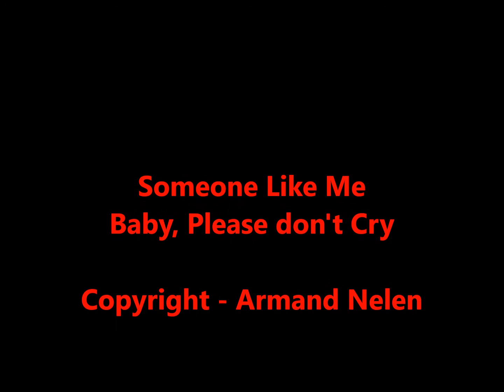Someone Like Me - Baby Please Don't Cry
2nd single 1971